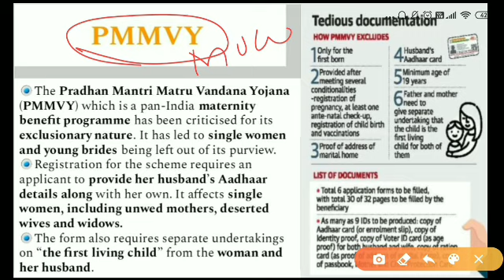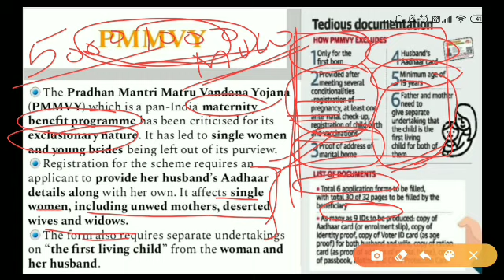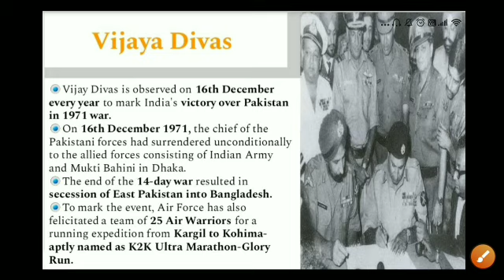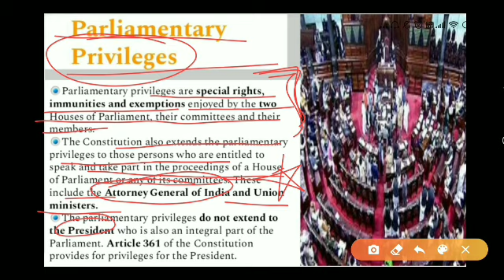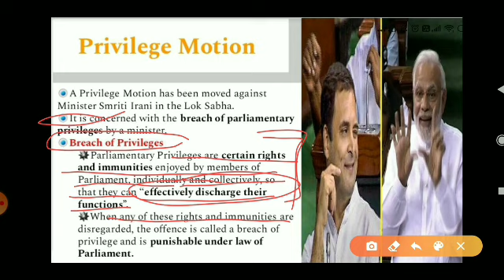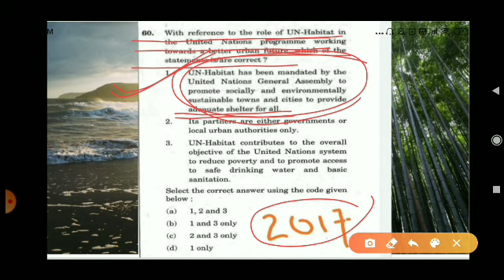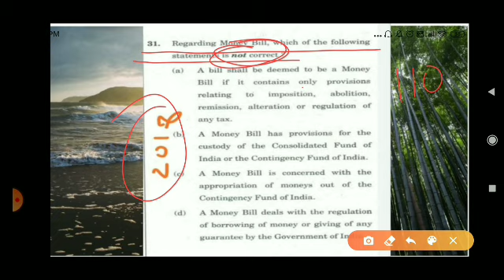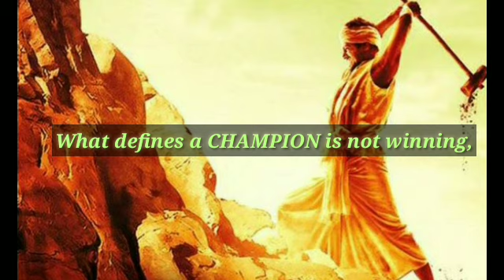Hindi Current Affairs - Dec 20, 2019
Topics Covered:

1. PMMVY
2. Cauvery wildlife sanctuary
3. Vijaya Divas
4. Crystal Award
5. Parliamentary Privileges
6. Privilege Motion
7. Prelims Questions
8. Mains Questions